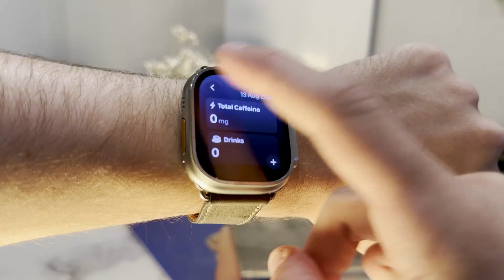Apple Watch tracking your caffeine intake